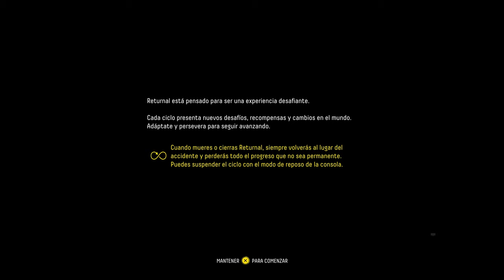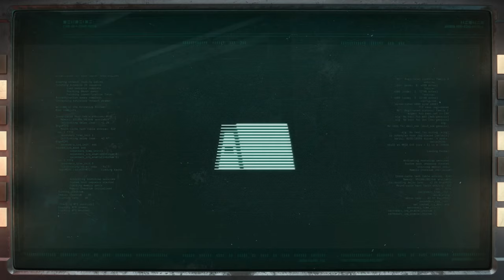RETURNAL - #1 - Tutorial, primeros pasos e impresiones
Returnal